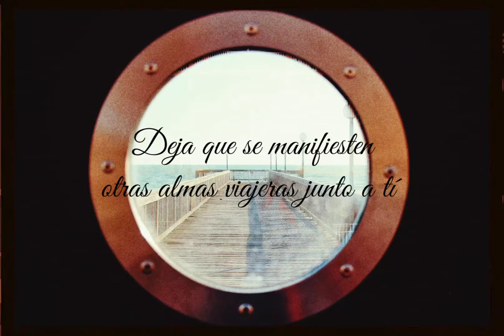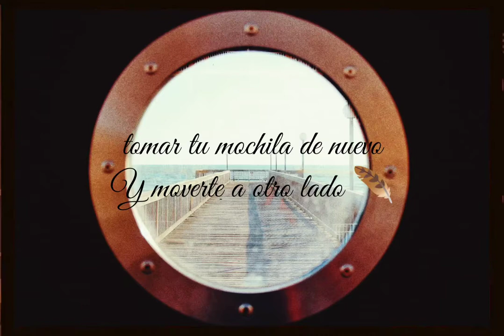Para tí, que siempre quisiste volar... BUEN VIAJE, CARIÑO 🩷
La práctica de la información previamente aprendida.

Cada elemento que conforma este material audiovisual cuenta con los derechos de propiedad y distribución a "RMóRfica"

Se recomienda el uso de auriculares.